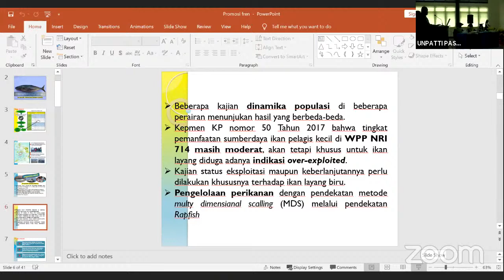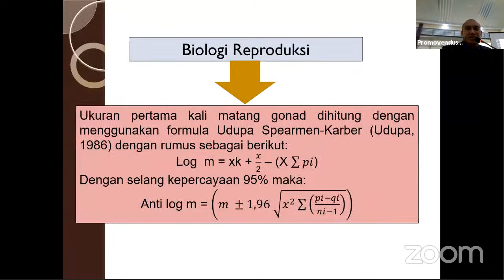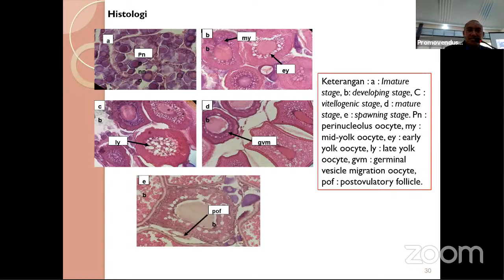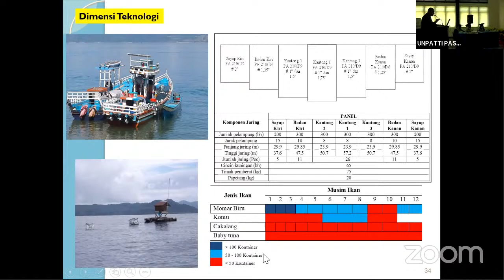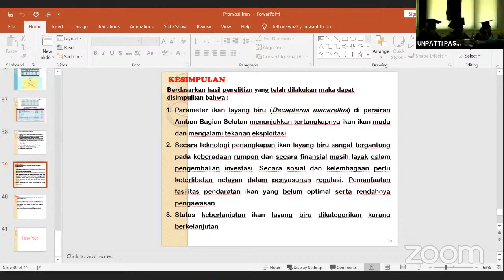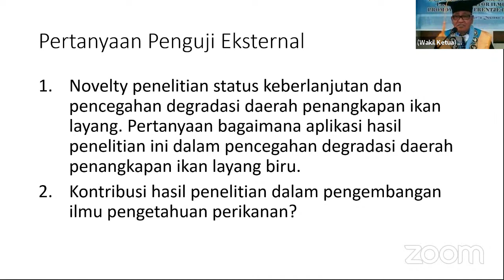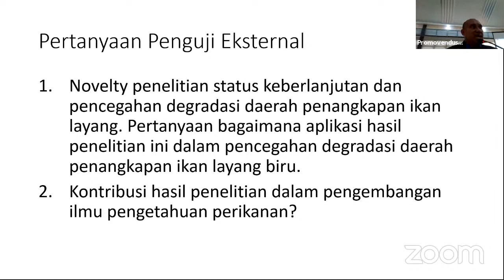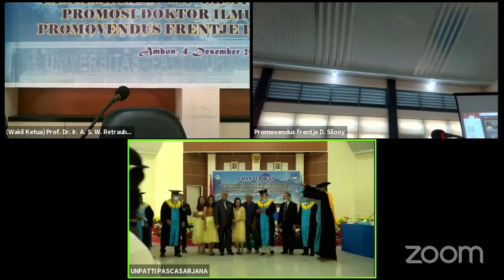UJIAN TERBUKA PROMOSI DOKTOR ILMU KELAUTAN PROMOVENDUS FRENTJE D SILOOY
Selamat dan Sukses Atas Pencapaian Gelar Doktor  Dalam Bidang Ilmu Kelautan